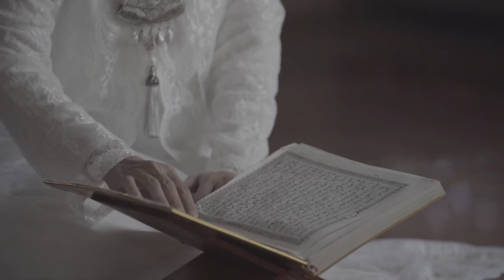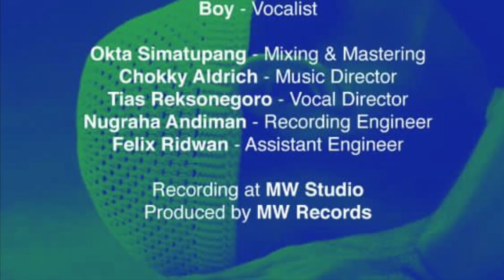Behind the Song “Bila Ini Sujud Terakhirku”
Keikhlasan ada tema utama lagu religi perdana asia87bandofficial dimana lagu ini menyampaikan pesan mendalam bagaimana umat manusia harus memiliki hasrat untuk selalu mencoba ikhlas dari dalam hati dalam sebuah doa dan sembah sujud kepada Sang Pencipta, seolah-olah ini akan menjadi sujud terakhir kita kepada Yang Maha Kuasa.